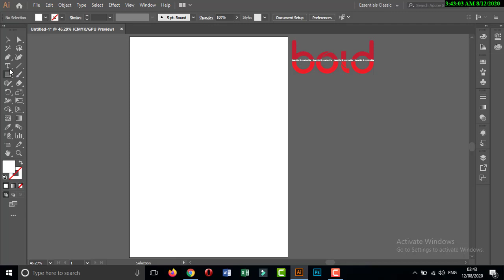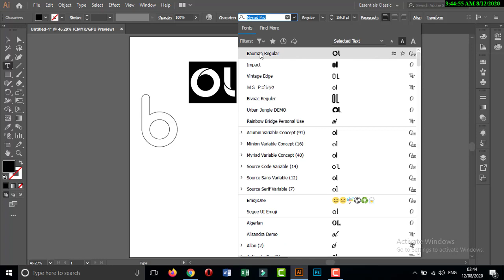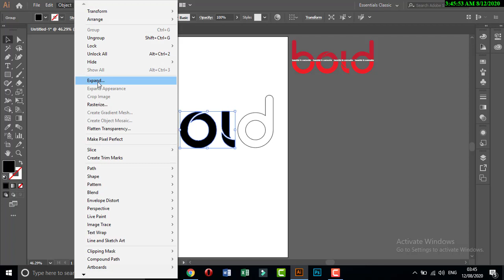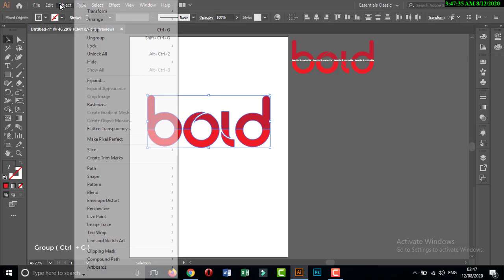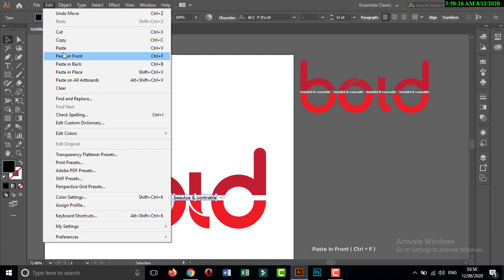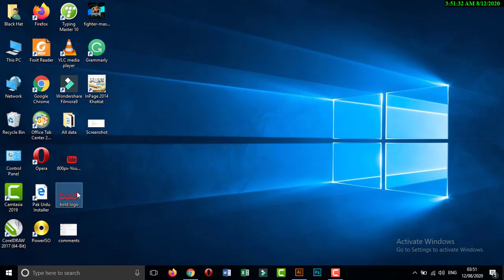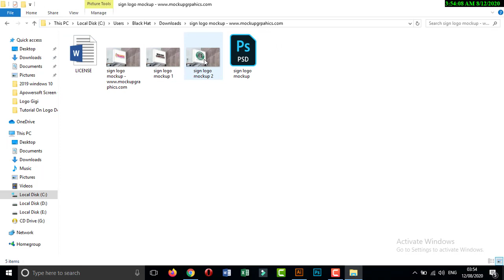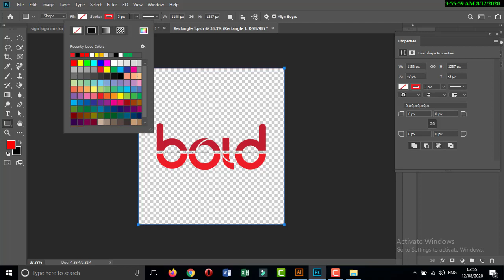Illustrator Letter Logo Design - Mockup Graphics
Illustrator letter logo design. Mockup graphics also create other logo design tutorials for you. You can learn complete graphics designing and also can design logo design, business card design, flyer designs, poster design, t-shirt design, and much more. We also create tutorials about other business card designs in photoshop like illustrator letter logo design, logo design in illustrator, how to design a logo in illustrator, infinity logo design, and much more.

All graphics resources used in this video are freely available on the internet. And fuel your creativity.